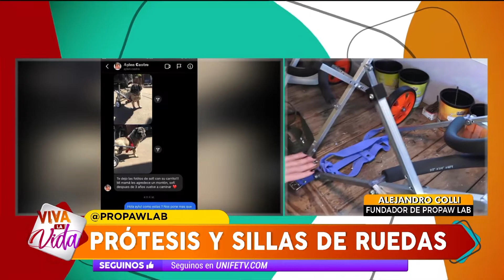VivaLaVida - (MÓVIL) Propawlab, el emprendimiento que crea prótesis para las mascotas